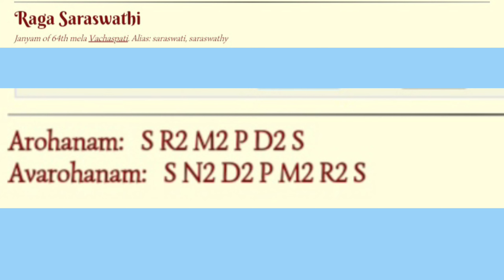ಕವಿರತ್ನ ಕಾಳಿದಾಸ ಚಿತ್ರದಲ್ಲಿ ಬರುವ ಸರಸ್ವತಿ ಶ್ಲೋಕ ಯಾವ ರಾಗದಲ್ಲಿದೆ | Shlokas in KaviratnaKaLidasa